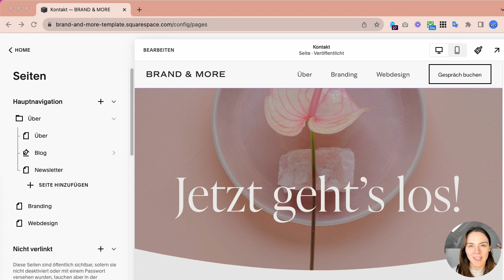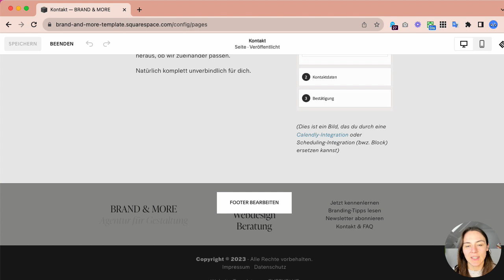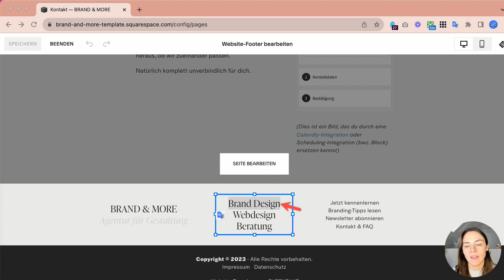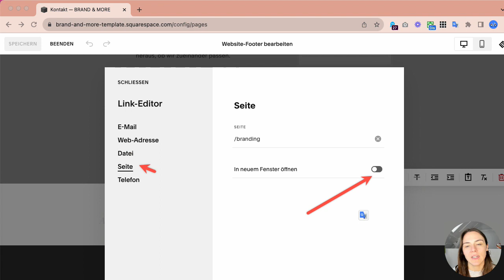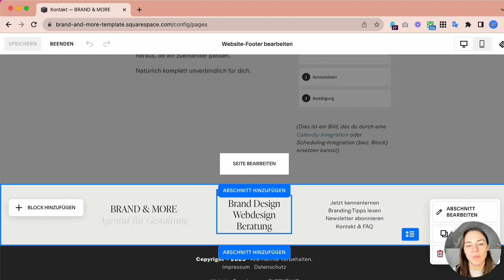Menüpunkte in der Fußleiste bei Squarespace: Deutsches Tutorial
So baust du eine Fußleiste (Menüpunkte im Footer) bei Squarespace 👨‍💻👩‍💻 PS. Hol dir meinen gratis Squarespace-Newsletter

👉 Hier bekommst du 20% auf deine neue Squarespace (Werbung)